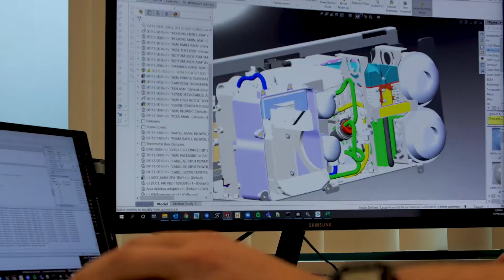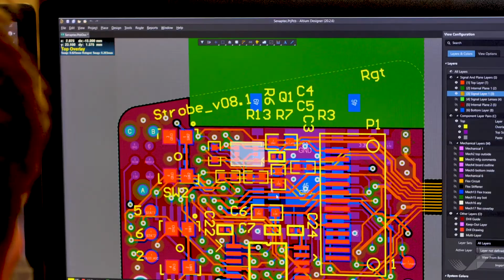Biotech Devices and Instruments | Simplexity Product Development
Beyond the myriad technical challenges to be solved when creating any new product, designing novel biotech instruments requires a unique blend of systems design expertise and biochemical process understanding. Simplexity helps clients navigate this complex development landscape through close collaboration with the core biotech team, establishing a well-defined interface and setting the common objective of designing a successful instrument.

If the product to be designed is a medical device, additional risk reduction and design control activities through the product development cycle are required. Simplexity’s ISO13485:2016 certified compliant quality management system ensures consistent design and development of devices that are safe for their intended use. We have experience working in a quality management system to ensure all product requirements and user needs are met.

Learn more about Biotech Devices and Instruments in our video and on our website!